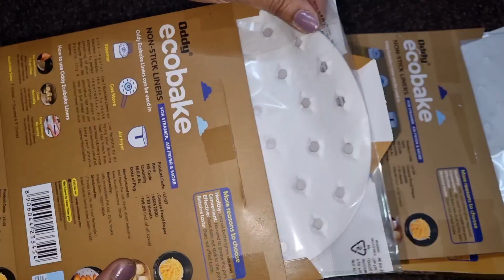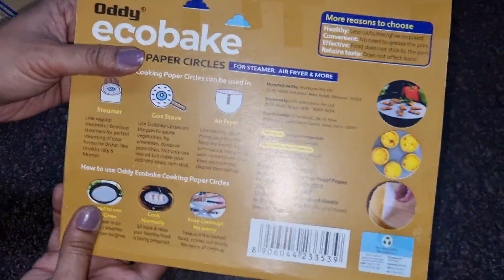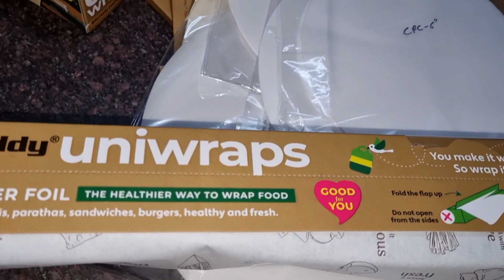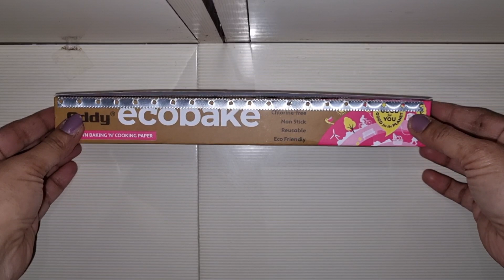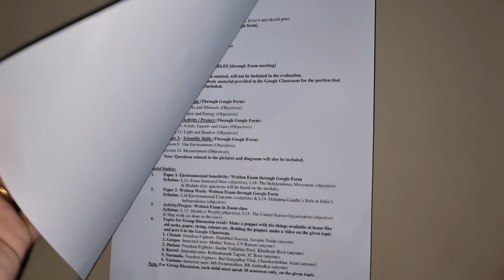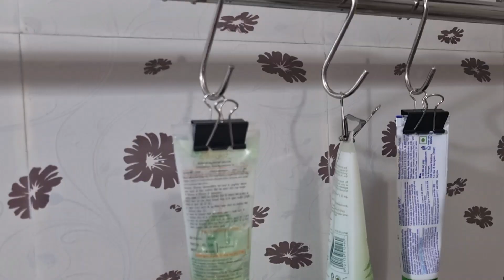9 Practical Storage Ideas For Small Space|Clever Ways To Optimize Space|Kitchen Organization Ideas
9 Practical Storage Ideas For Small Space|Clever Ways To Optimize Space|Kitchen Organization Ideas

Oddy Ecobake Baking & Cooking Parchment Paper Amazon

Oddy Ecobake Non-Stick Baking Paper for Steamer, Airfryer & More - Perforated, 7 Inch Circle, 120 Pcs

Oddy Ecobake Brown Cooking & Baking Paper 10'' X 5 Mtrs (Unbleached & Chlorine Free)

Oddy Ecobake Non-Stick Baking Paper for Steamer, Airfryer & More - Perforated, 9 Inch Circle, 120 Pcs
In this video I shared very simple and easy space saving kitchen Organization Ideas.

Topic cover
1) kitchen Organization Ideas
2)space saving ideas
3) kitchen Organization hacks
4)rental friendly organisation